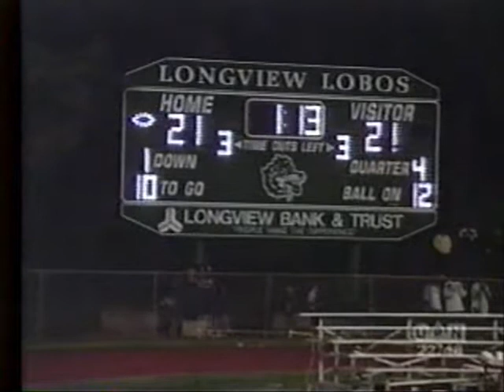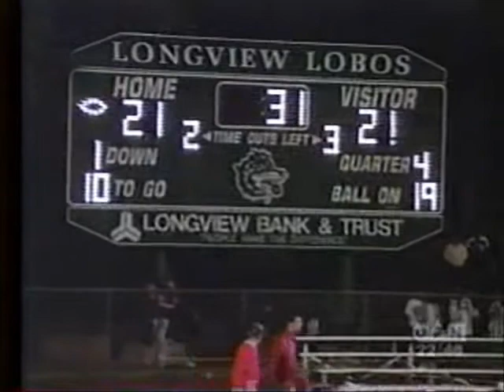Longview vs Marshall, 1998, 4th Quarter Part 3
Longview came their district game against arch rival Marshall, ranked No. 1 in the state of Texas with a perfect 5-0 record. Marshall not far behind with a 4-1 record and ranked in the top 10. This classic match up would never double overtime to decide this thriller at Lobo Stadium.